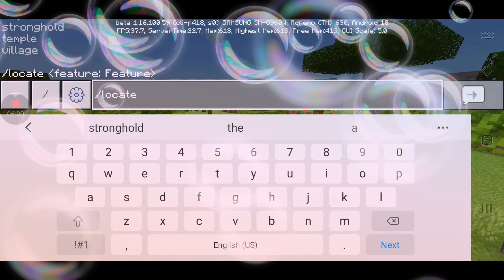my minecraft let's talk cave update ideas blocks and biomes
so don't forget to subscribe to justin beast gillespie and my Instagram is j3049 and don't forget to hit that notification bell to be notified when I upload a next video like this so thanks for watching bye-bye and considering subscribing and don't forget to smash that like button and let's try to aim for 17 likes and remember to social distance and remember to wash your hands and stay safe and healthy and my Twitter is Justin beast Gillespie 2019 and I will be uploading more videos soon of my minecraft let's talk discussing about cave update ideas